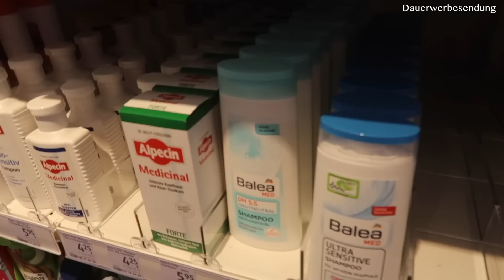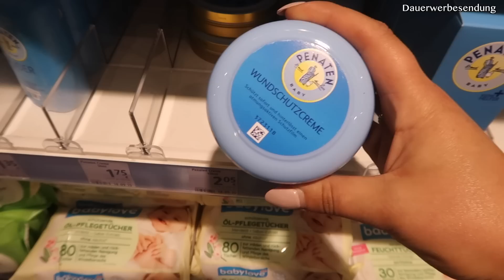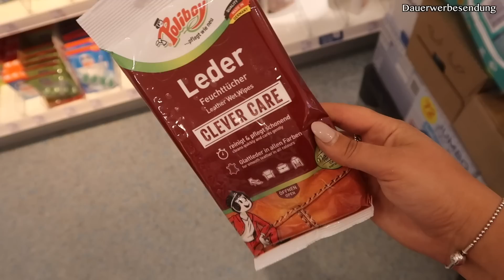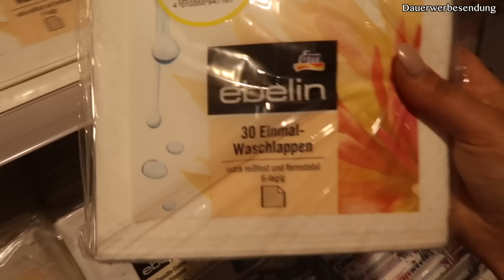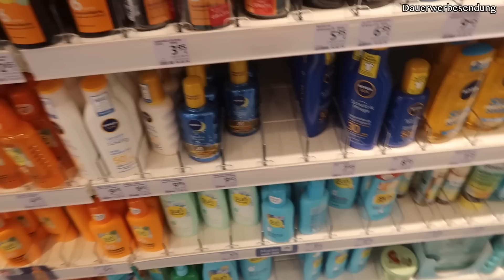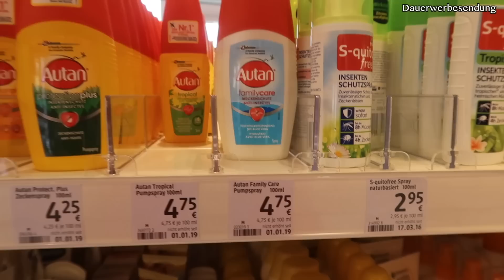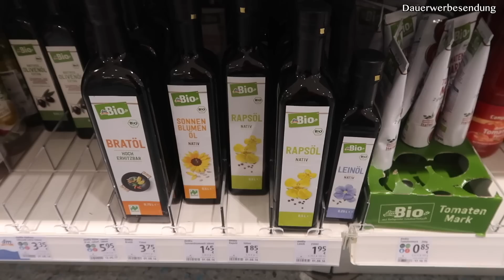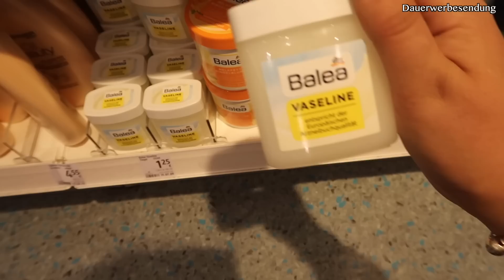WAS IHR BEI DM FÜR STALL UND PFERD KAUFT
Heute ein Dm Haul Mai, Dm Haul fürs Pferd und Reiter